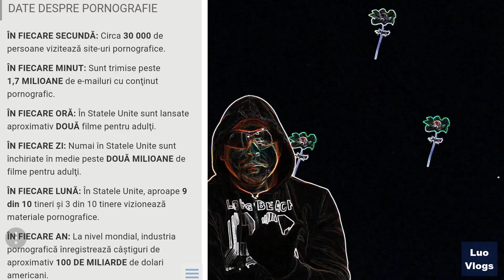Cum să scap de pornografie? Sugesti care te vor ajuta..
Industria pentru adulti, la nivelul avansat la care a ajuns astazi, iti poate afecta viata sexuala si relatia cu partenerul in mai multe feluri .Afla cum.
Oportunitate de a lucra de acasa!!!Metodele realiste prin care faci bani de acasă . Îți dorești o sursă suplimentară de venit?
În acest material vă prezint cum se face corect testul rapid pentru noul Coronavirus .M-am testat folosind un test rapid pentru Covid-19.
 👍 Dacă v-a plăcut acest videoclip, nu uitați sa ii dați un like, sa va abonati dacă n-ați făcut-o deja și sa dați share ca sa vadă și prietenii voștri!
💲 Donează! Gestul tău contează! Simptete liber si susține canalul nostru prin: Donatii/Donaciones‎
 😉 Vă mulțumesc foarte mult pentru că v-ați abonat la canalul meu!!!
Sunteți cei mai tari!!!